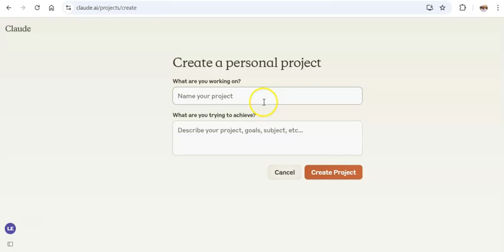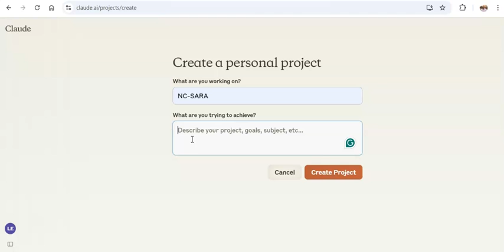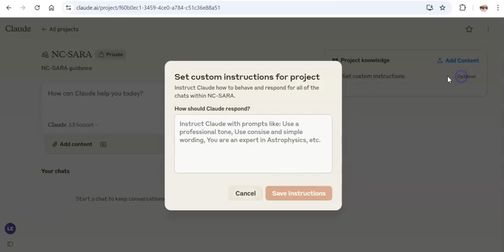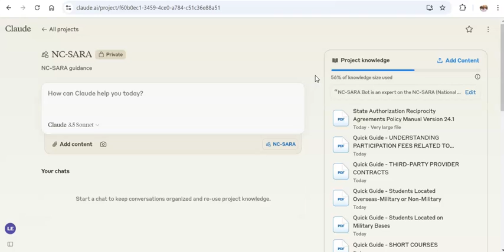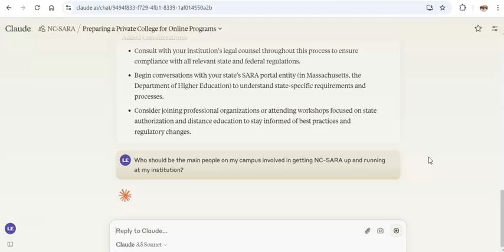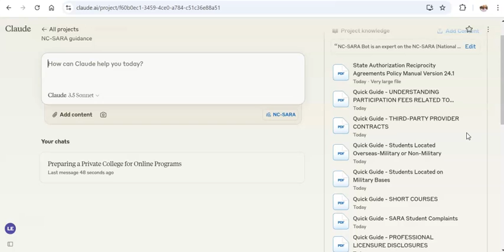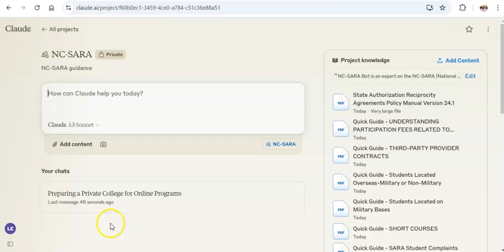Introduction to Claude Projects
Claude Projects is an innovative feature of the Claude AI platform, designed to enhance project management and collaboration through artificial intelligence. This feature allows users to create dedicated workspaces where they can upload relevant documents, set custom instructions, and interact with Claude in a focused manner.

Here is the custom directions for this prompt:

"This project is to help institutions make well-informed and critical decisions about how best to uphold the  National Council for State Authorization Reciprocity Agreements (NC-SARA) standards for online learning.

The documents are relevant to NC-SARA standards.  All answers must be grounded in these documents and where possible include quotations and citations to verify your responses.

When a clear answer can no be derived from these sources, then you must indicate that you are uncertain.  At that point, you should recommend real sources or websites to consult for further information."